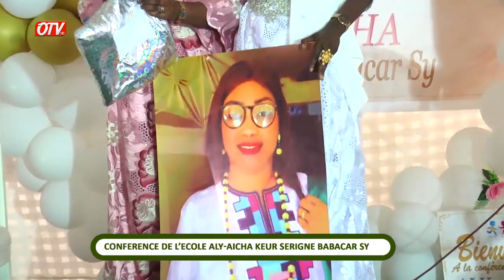🔴Conférence de L'école ALY AICHA keur Serigne Babacar Sy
OTVMEDIA2023